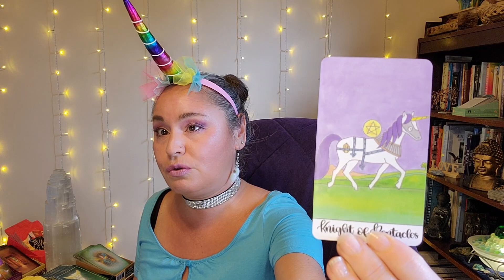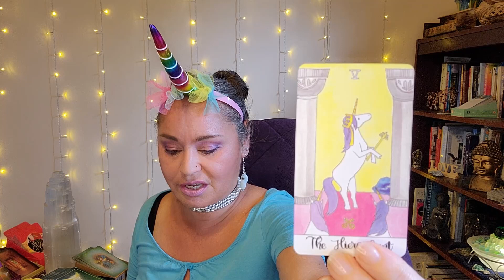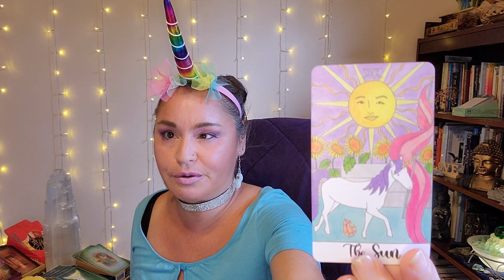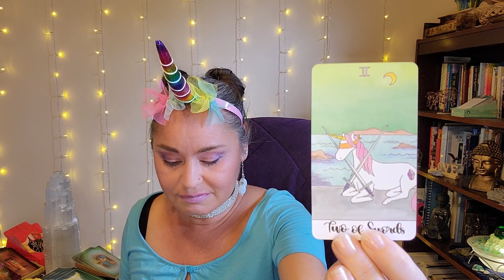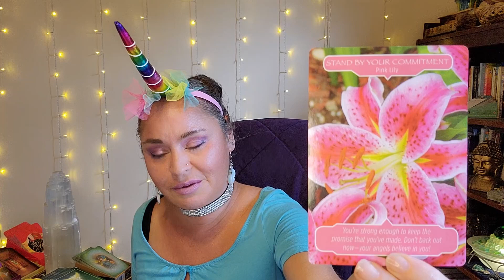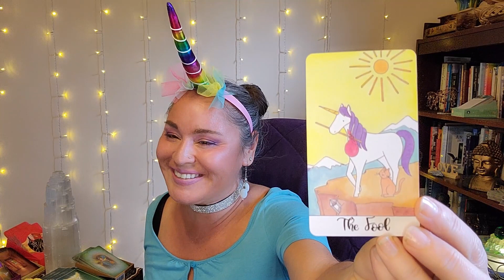Gemini -🌱Taking That Leap Into a Whole New Life. New Moon Energy. June 1-8, 2022